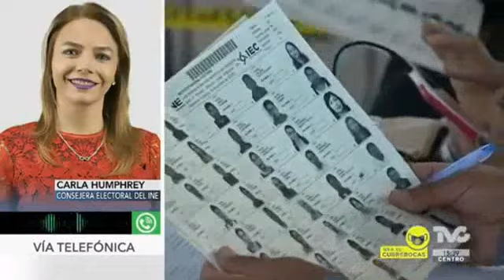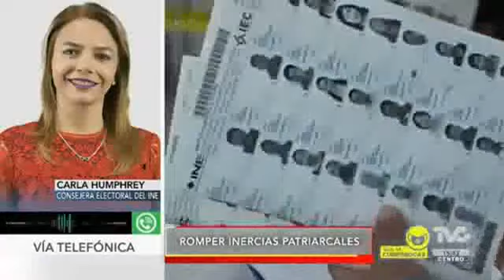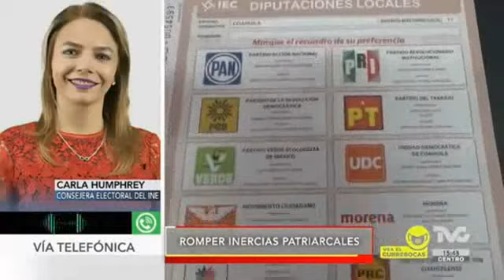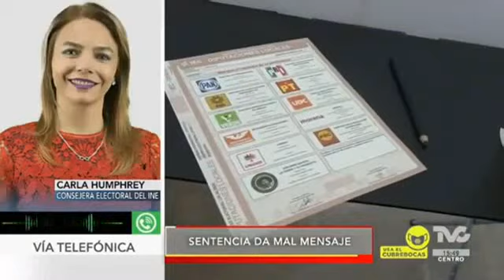Autoridades electorales cuentan con mecanismos y herramientas para garantizar la paridad de género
La Consejera Electoral, Carla Humphrey, señaló en entrevista con
Tania Gómez, que en el tema de paridad de género se han tenido grandes avances y que en este proceso se cuenta con una reforma de paridad total y un marco normativo para combatir violencia política.